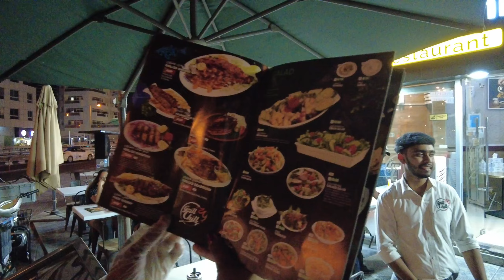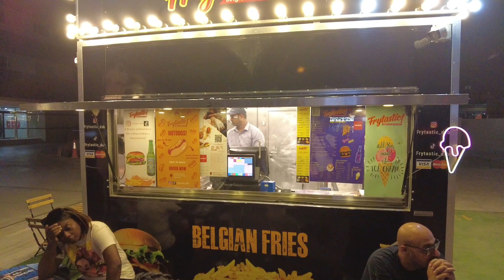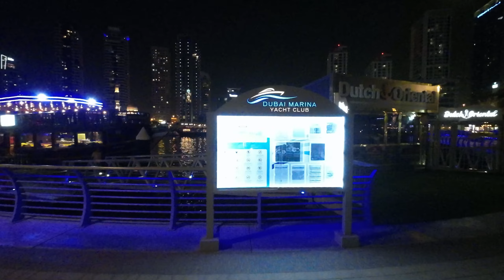Experience DUBAI MARINA Like Never Before at Night!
Apply for an American Express Card with this link. With your new Card, you could earn a welcome bonus and your friend could earn a referral bonus. Terms

Amazon.com

Amazon.fr

 NordVPN

 NordVPN